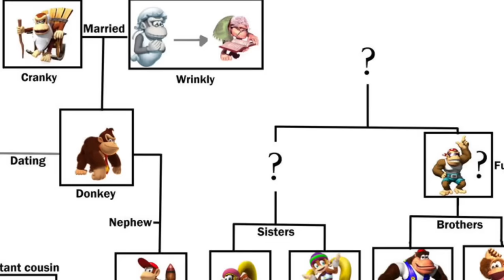Luigi’s Anxiety Mystery SOLVED!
Today’s episode we dig into Luigi’s past trauma, Cranky Kong and Mario’s Dad, Cheep Cheeps and Flappy bird, more SpongeBob theories, Ed from Ed Edd and Eddy and Daphne from Scooby Doo’s strange Cartoon Network date, Phineas’s real Dad from Phineas and Ferb, and Puss n Boots taking out Shrek’s fellow Ogres.

Chapters:

0:00 Luigi’s Canon Event
1:30 Cranky Kong & Mario’s Dad
4:46 Cheep Flappy Bird
7:17 SpongeBob Theories
11:20 Ed & Daphne date
12:30 Time’s moving faster
13:40 Squidward’s art
15:27 Phineas & Ferb
17:00 Puss n Boots

'Tears In Rain' y Scott Buckley